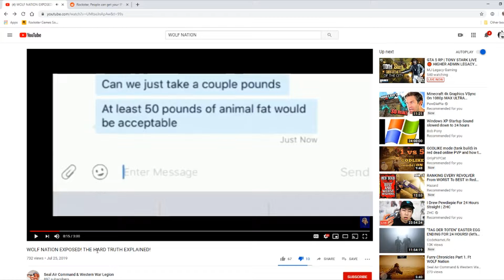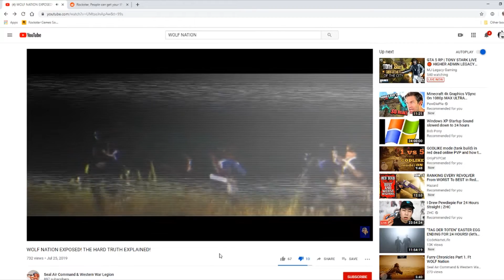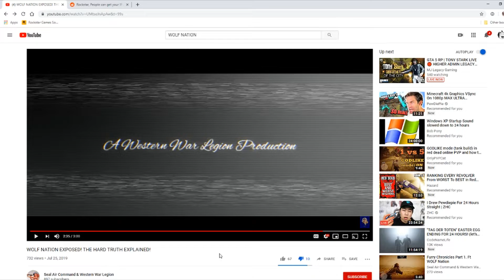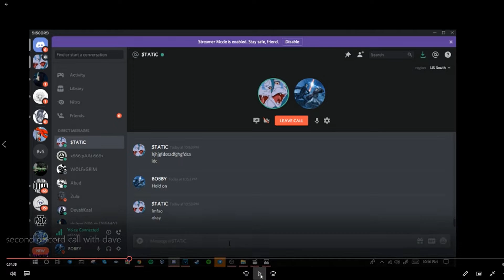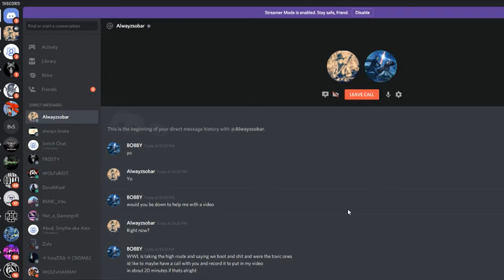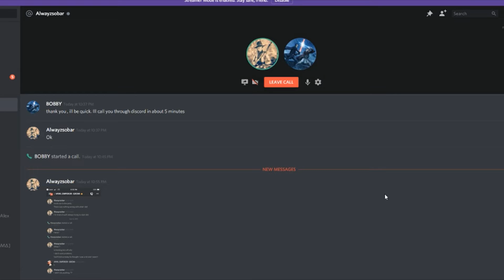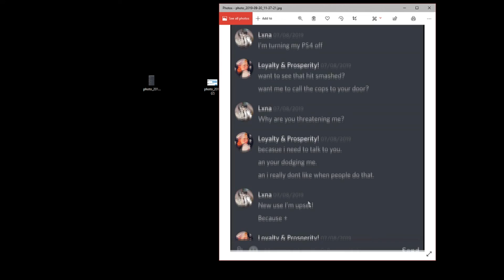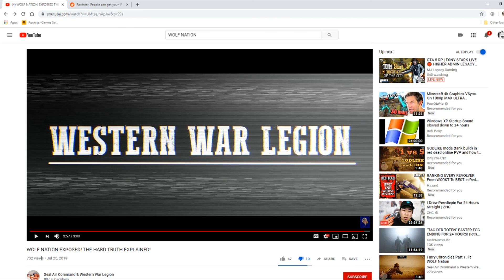The truth about Western War Legion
Unknown is next